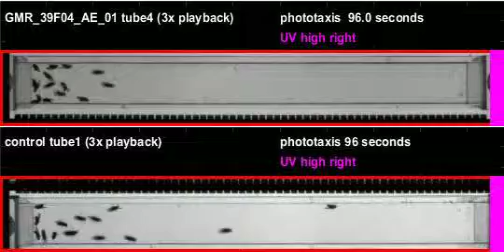GMR_39F04_AE_01_shi_Athena_20120614T152940 phototaxis (seq4)